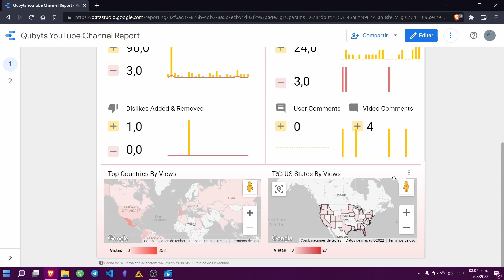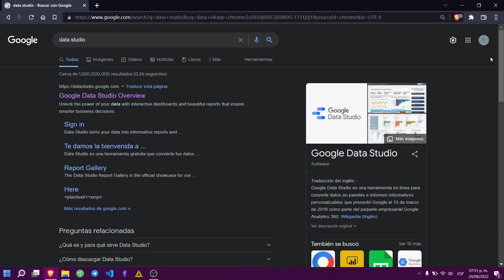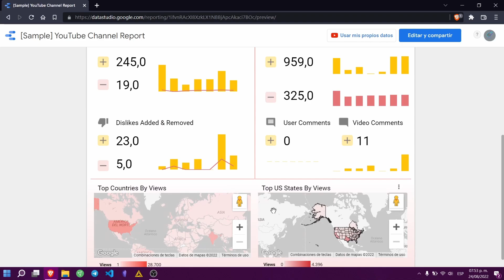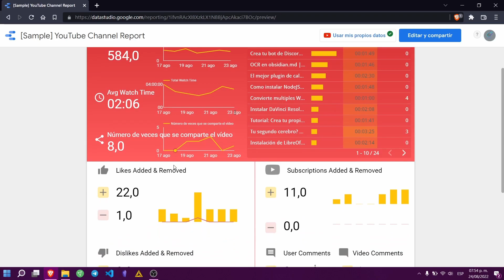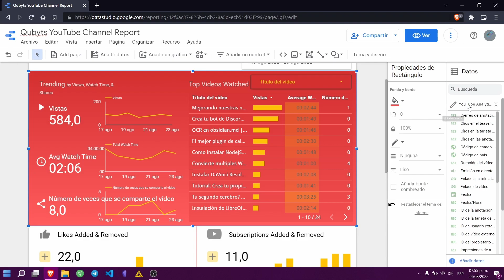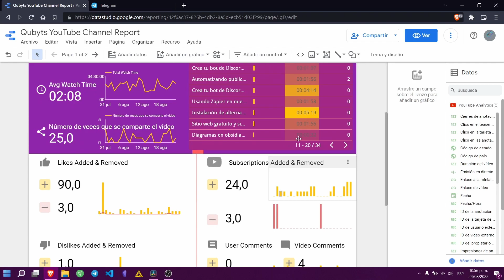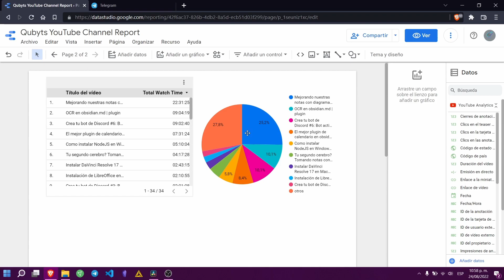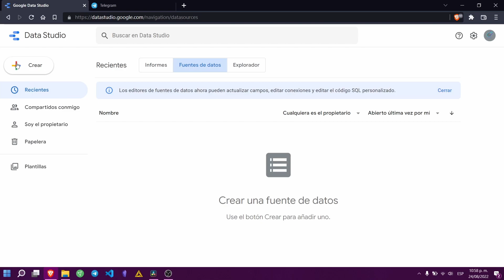Crea un dashboard de tu canal de youtube en minutos con Data Studio!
Sube de nivel tus analíticas de tu canal de YouTube con esta gran herramienta.
En este video uso data studio y una plantilla para hacer un dashboard/informe interactivo EN MINUTOS!

O con cripto (Etherum) :)
ETH: 0x901e1eaa26fd281feb88af62dbe50baa6117f817